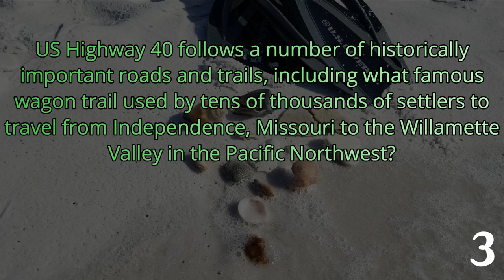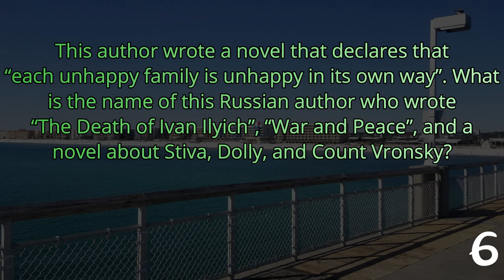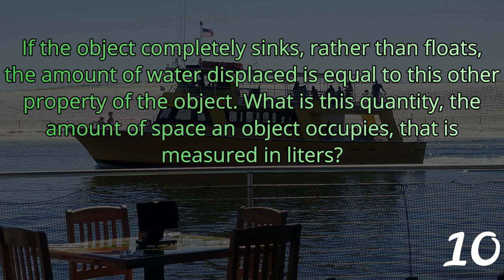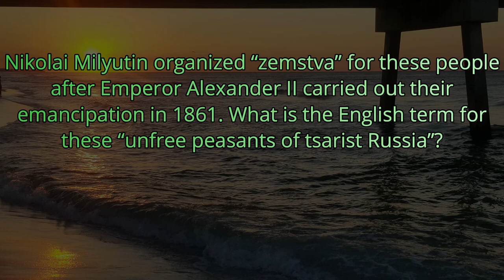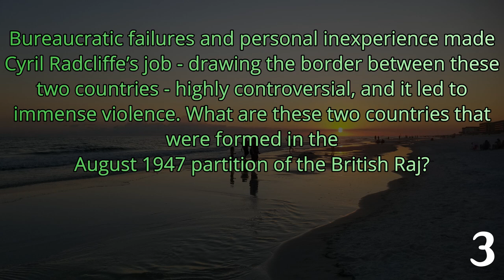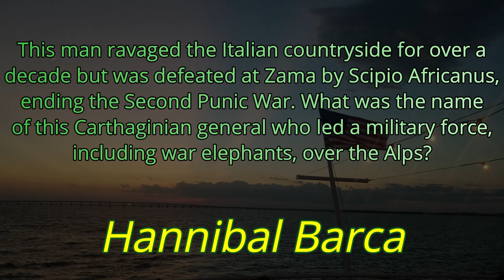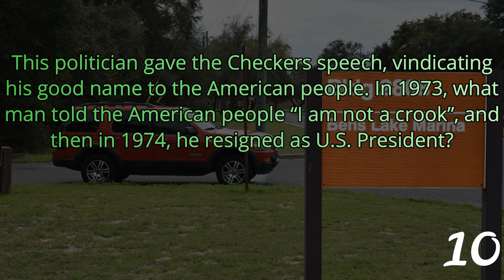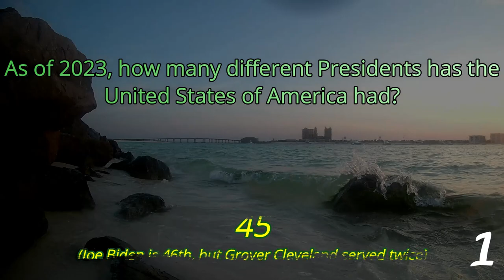DAY 160 - 21 Question Random Knowledge Quiz - 365-Day Trivia Road Trip (ROAD TRIpVIA- Episode 1179)